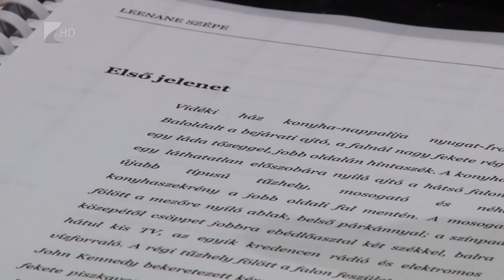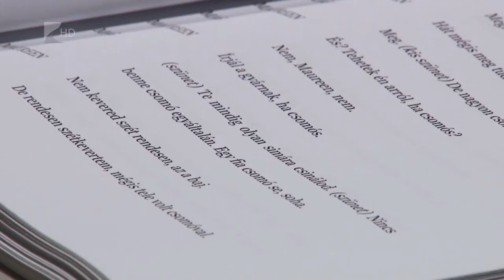Leenane szépe - Kölcsey Tv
Elkezdődtek a nyíregyházi Móricz Zsigmond Színház új darabjának olvasópróbái.

A Leenane szépe című előadást Pregitzer Fruzsina és Kuthy Patrícia főszereplésével Göttinger Pál állítja színre. A premier november 17-én lesz  a színház Krúdy Kamaraszínpadán